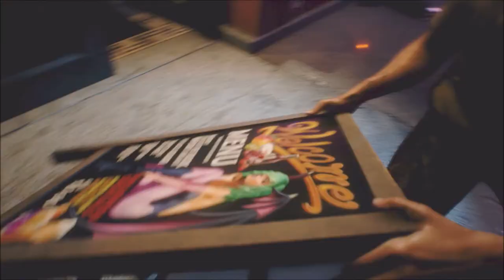Demo Part 3 | Resident Evil 3 Remake | Ep 3 | Crazy Town Gaming